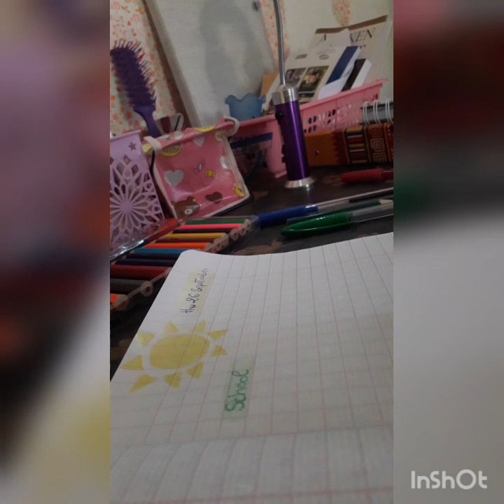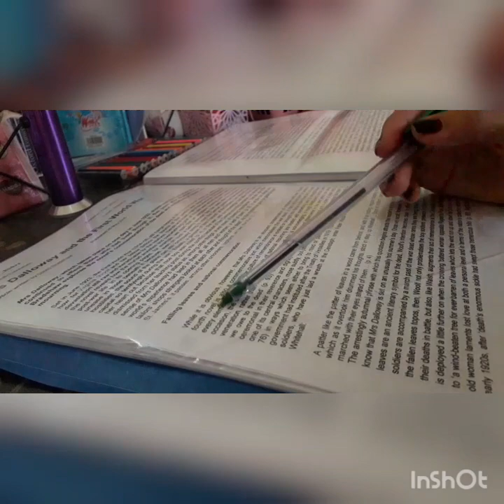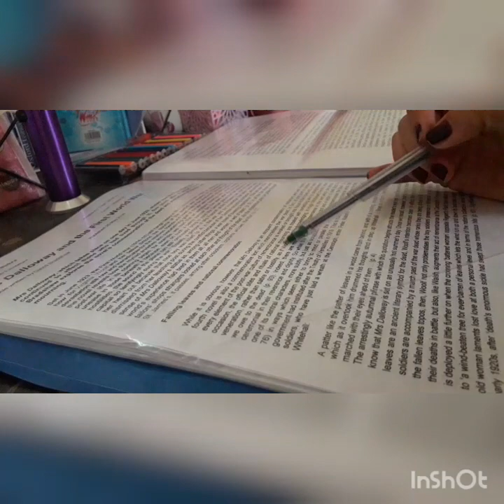S T U D Y 🌸 W I T H 🌸 M E / ادرسو معي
study with me for college
literary student